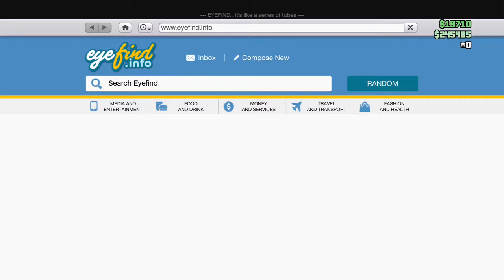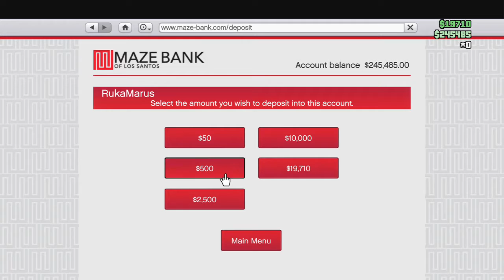dukes of hazerd type ish.. Grand theft auto 5 private game with Sky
Just showing off some new content my apologize for the echo guys i promise you this will get better!